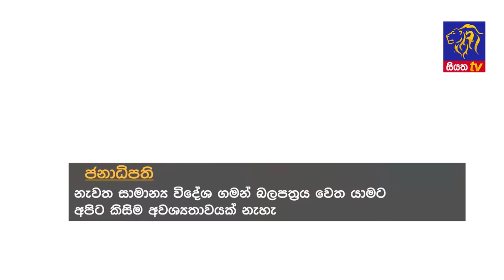Siyatha News | 06.00 AM | 04 - 09 - 2024